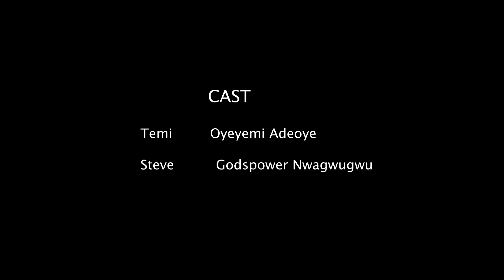Gen Z Marriage - The Mysterious Gift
"Who is Tani from Rainbow?" 🌈

Uh-oh! In this episode, a tiny mix-up with an outsider leads to a big (and hilarious) showdown between Steve and Temilade. Will they figure it out, or just keep the drama rolling? Tune in for the fun! 😂